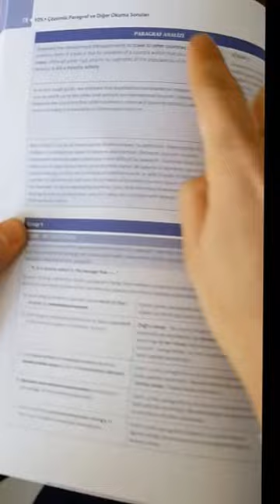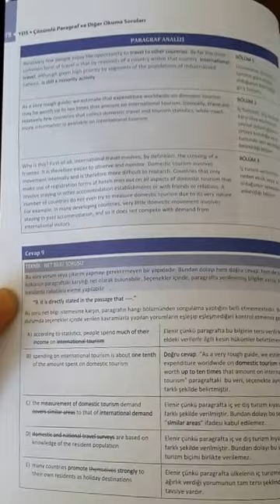YDS PARAGRAF SORULARI ve DİĞER OKUMA SORULARI ÇÖZÜMLÜ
Akın Dil tarafından hazırlanan yeni çözümlü okuma kitabının tanıtımı. Yazar Ahmet AKIN.